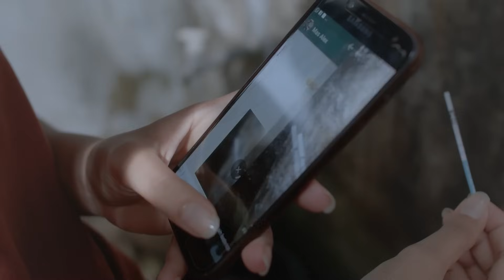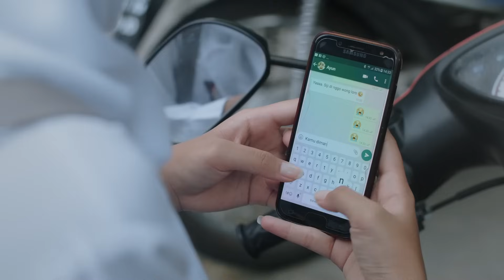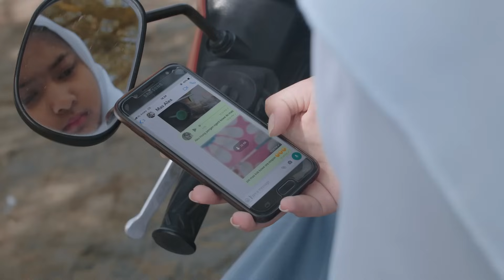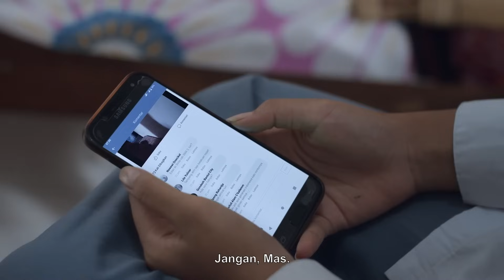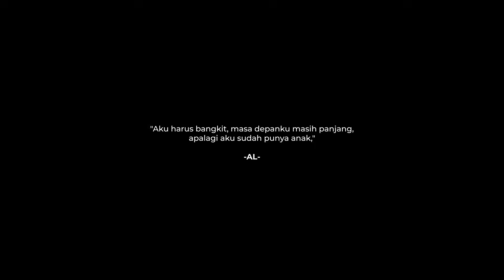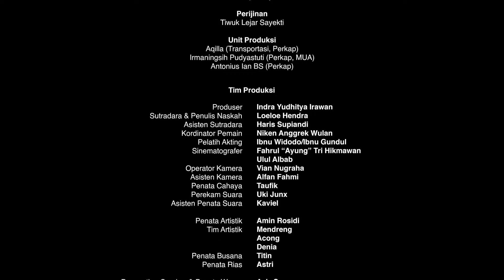ASA - Film Pendek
⚠️TRIGGERED WARNING⚠️⁣⁣
RifkaAnnisa bekerja sama dengan Onomastika Films dan Rutgers WPF mempersembahkan sebuah film pendek berjudul ASA:
Sebuah cerita yang sangat dekat dengan kita. Diilhami dari kisah nyata seorang penyintas kekerasanseksual yang menghadapi tekanan sosial dan bagaimana pentingnya peran orang tua.⁣⁣

Produser: Indra Yudhitya
Sutradara dan Penulis Naskah: Loeloe Hendra
Asisten Sutradara: Haris Supiandi
Sinematografi: Fahrul “Ayung” Tri Hikmawan dan Ulul Albab
Operator Kamera: Vian Nugraha
Penata Cahaya: Taufik
Penata Spesial Efek: Ulul Albab
Penata Artistik: Amin Rosidi
Penyunting Gambar dan Penata Warna: Aziz Suryo
Penata Busana: Titin
Penata Rias: Astri

Menampilkan: Allya Sakila S, Retno Yunitawati, Ernanto “Soeyik” Kusumo

Diproduksi dengan dukungan dari
Rutgers WPF Indonesia